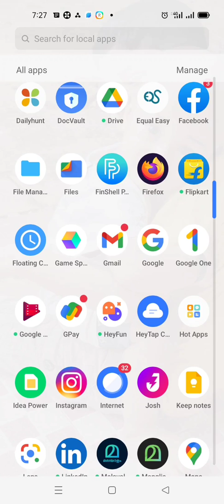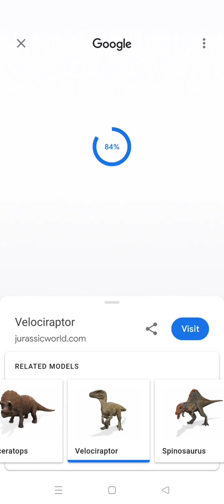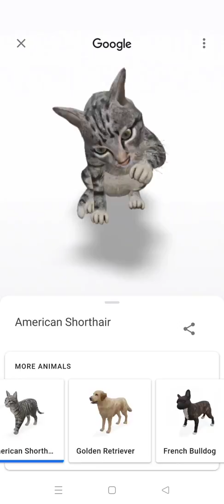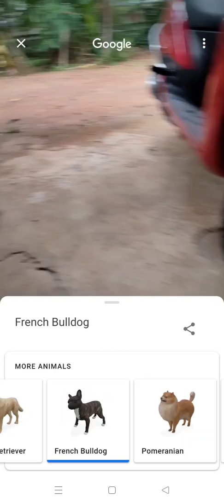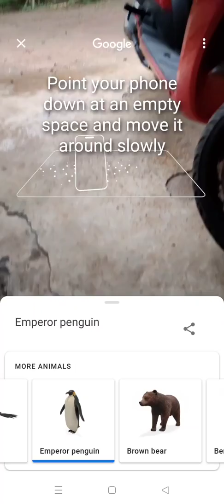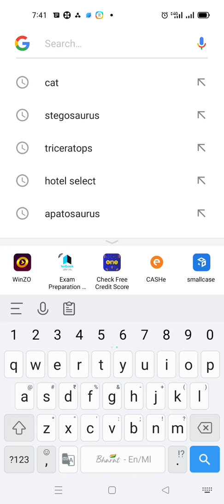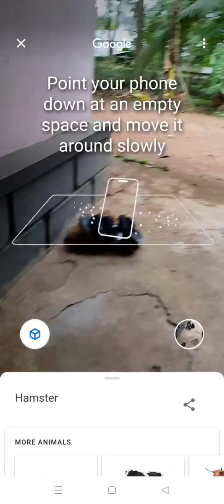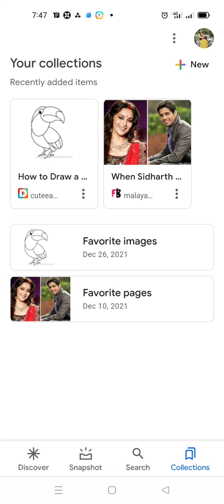google 3d image#നിങളുടെ ഇഷ്ടപ്പെട്ട മൃഗങ്ങൾ തൊട്ടടുത്ത് വരുത്താം google tricks#google updates#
നിങളുടെ ഇഷ്ടപ്പെട്ട മൃഗങ്ങൾ തൊട്ടടുത്ത് വരുത്തുന google tricks..